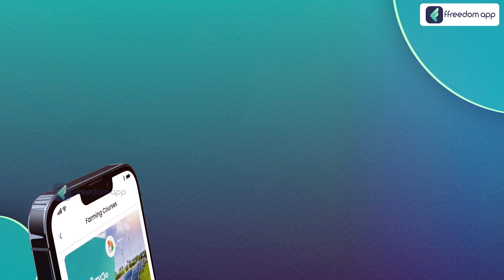Fish Farming Course Trailer in Malayalam | ffreedom app